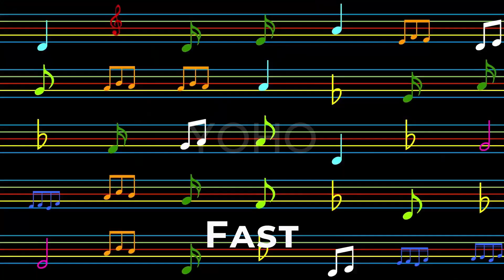The BEST Sound Variations. Pocoyó. Pocoyo Pato. Nina. Red. Lula. Pocoyo.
Variations sound : The BEST Sound Variations. Pocoyó. Pocoyo Pato. Nina. Red. Lula. Pocoyo.
In this compilation, you'll find a  of Pocoyo, Pato, Nina, Red, Lula Sound Variations, sound effect. This compilation is full of dank memes, memes, funny videos, and funny memes. So if you're looking for a good laugh, then this is the video for you! You'll be able to laugh at all of the silly things people do in their everyday lives. So make sure to check it out!